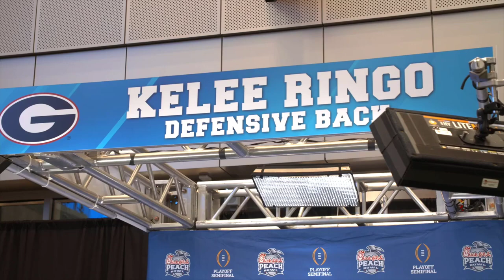Georgia CB Kelee Ringo: "This is an opportunity for me to showcase my skills"